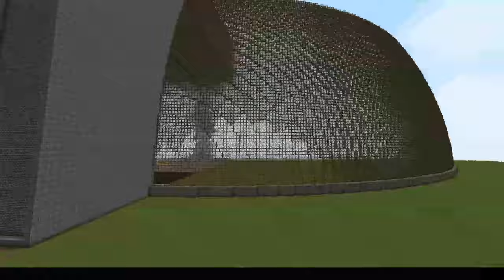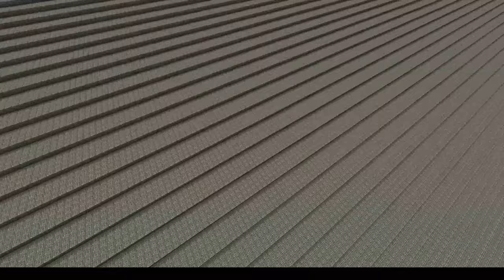Minecraft visite de mon build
Hey, nouvel vidéo sur mon plus gros build minecraft, je souhaitais vous faire une petite visite tout en music de mon build.

Je vous souhaite un excellent visionnage et j'espère que sa vous plaira ^^

Bonne journée a vous et à la prochaine ^^